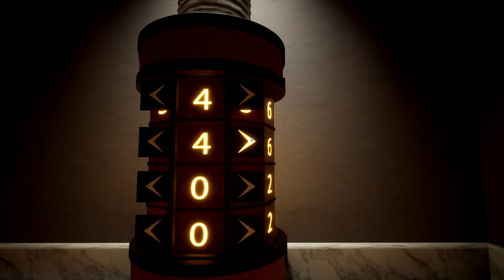Paint Over / PC / Long Gameplay (Commentary)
Developed by Sheraf Games, Paint Over is an upcoming, peaceful exploration game, where your main objective is to solve puzzles in a surreal environment.
The game looks and sounds amazing, and the puzzles are the correct amount of difficulty, neither too hard, and neither so easy it becomes boring.
I can't wait for the full release, but in the meantime, I tried it's demo.